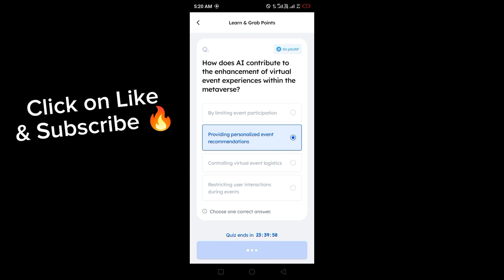Marina Protocol Answers Today 2 JUNE 2024 | Quiz Answers Today in 1 minute